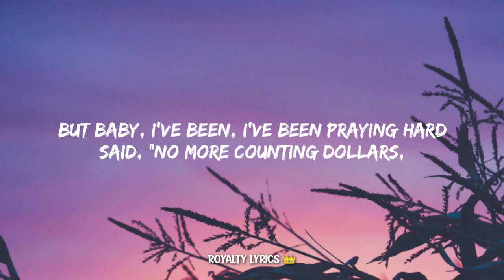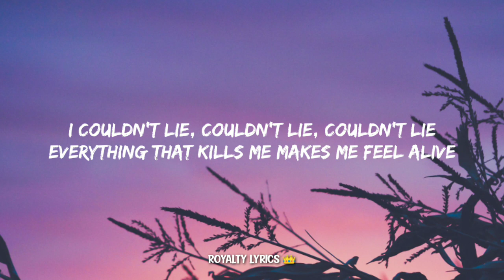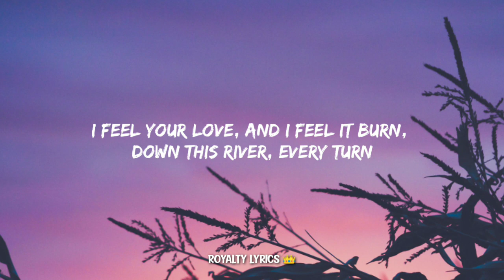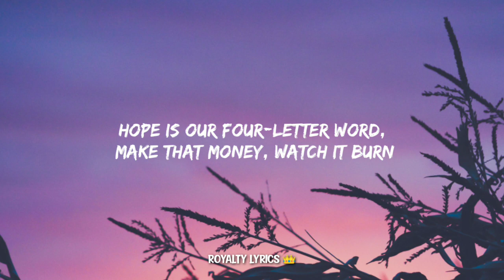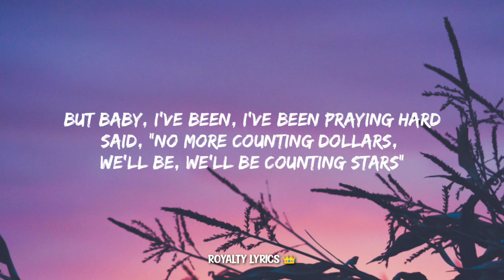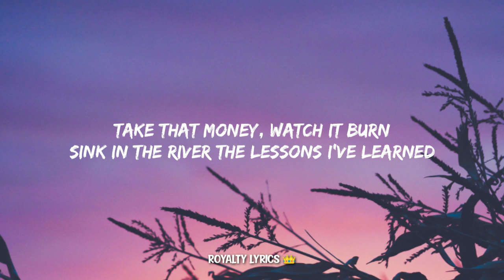OneRepublic - Counting Stars (Lyrics)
ROYALTY LYRICS 👑

Lyrics:-